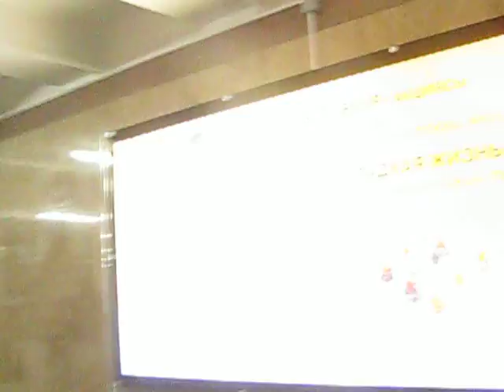выход из метро Алматы-ст.Райымбек Батыр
2013-MVI 8653